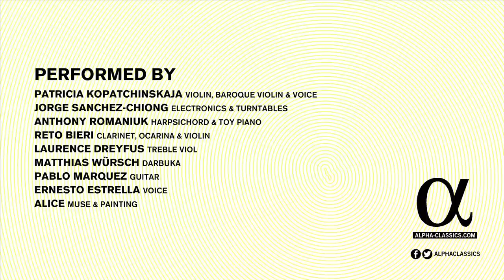TAKE TWO // Patricia Kopatchinskaja - Official Album Trailer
Album Release: October 2015
Video Direction: Philipp Weismann

TAKE TWO
Jorge Sanchez-Chiong, Giuseppe Giamberti, Heinz Holliger, John
Cage, Heinrich Ignaz Franz von Biber, Manuel de Falla, Mauricio Sotelo, Orlando Gibbons, Guillaume de Machaut, Claude Vivier, Johann Sebastian Bach...

Patricia Kopatchinskaja, violin
Jorge Sanchez-Chiong, electronics and turntables
Anthony Romaniuk ,cembalo
Reto Bieri, ocarina & clarinet
Laurence Dreyfus, treble viol
Pablo Marquez, guitar

Duets from thousand years of musical history for young people from 0-100 years. «Consider everything an experiment.(...)One shouldn‘t go to the woods looking for something, but rather to see what is there. (...)Wherever we are, what we hear is mostly noise. When we ignore it, it disturbs us. When we listen to it, we ﬁnd it fascinating» (John Cage)

Over the past few years, Patricia Kopatchinskaja has exploded the norms of the classical violin. Her highly personal – even extreme – interpretations of the great classics leave no one indifferent and fascinate the public, which adores her generosity and commitment on the concert platform, her taste for new musical creations and pieces from off the beaten track.

Now the barefoot violinist invites us to join her in a unique musical experience that mixes composers of the seventeenth (and even the eleventh!) century with living composers, a clarinettist playing the ocarina, an improvisatory harpsichordist, an electro musician, a toy piano . . .

Here is Patricia Kopatchinskaja totally at liberty, playing, singing, dialoguing with her musician friends, but also with her daughter Alice, in a CD-book that tells the story of this utterly crazy recording with the help of a rich selection of photos by Marco Borggreve. ‘Free imagination, without constraints or rules’: the word ‘Fantasy’ finds its ideal musical illustration with Take Two!

Alice: Music is like a story but without words. You can paint your own pictures in your head... well, there is also boring music.
Pat: What is boring music for you ?
Alice: If it sounds like this: wäh wäh wäh wäh wäh wäh
Pat: And what is interesting music?
Alice: If it sounds like this: pam pam pam pam